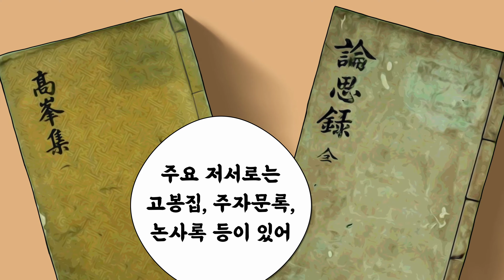[오디오북] 월봉서원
안녕하세요!

월봉서원 이야기 입니다!